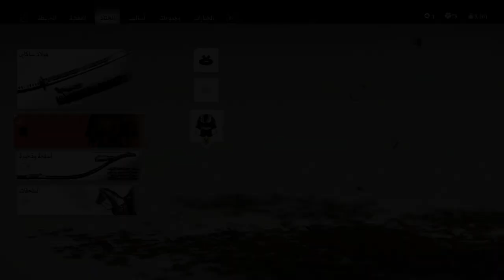تختيم شبح تسوشيما || #18 درع غوساكو المنيع و النصال الستة (مترجم) || Ghost of Tsushima